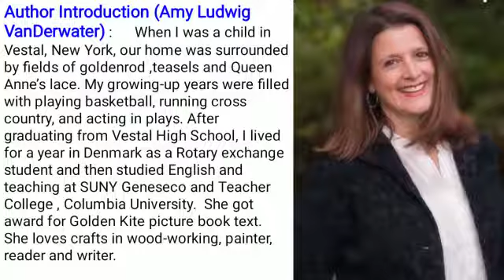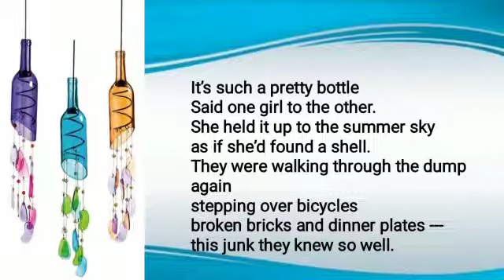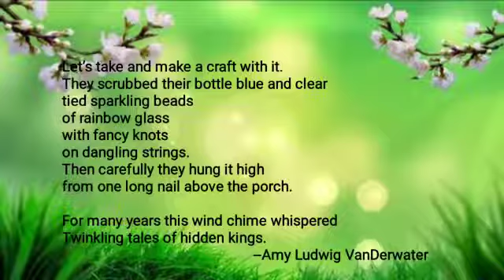Class: 4 English Topic: Poem - 1.Wind Chime